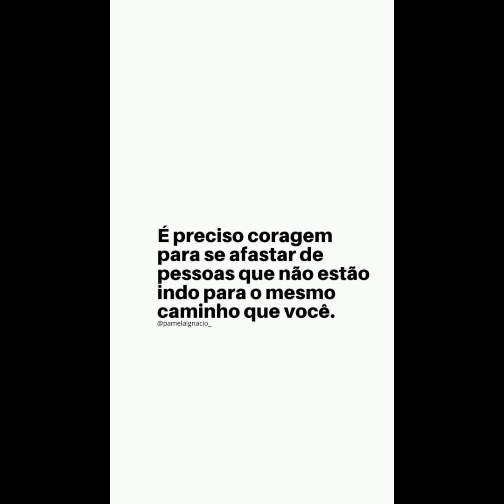HORA DE VOLTAR PRA CASA 🏠... PENEDO-AL LUCAS E ANDRÉA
ACREDITA COLEGA👇🌻
Siga as instruções  se cadastre  e receba 💰